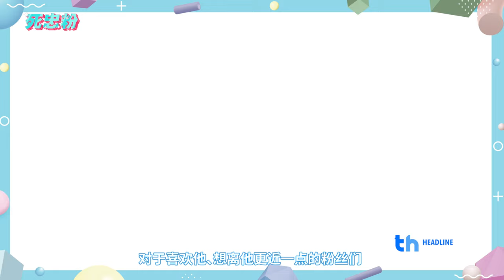คิมม่อน ครูหนุ่ม สุดหล่อ จากวงการครูสู่วงการ Idol | 死忠粉 SI ZHONG FEN EP.27 Kimmon Varodom